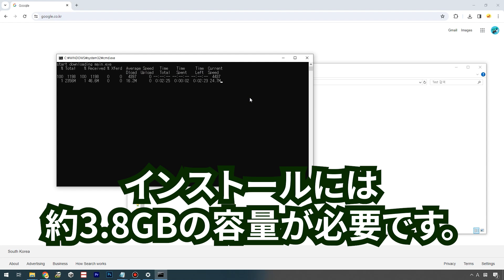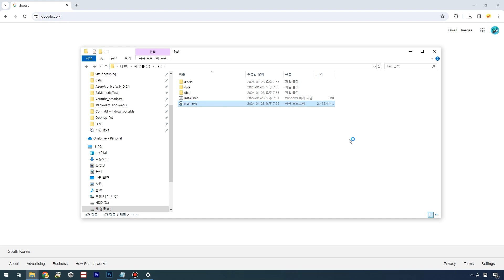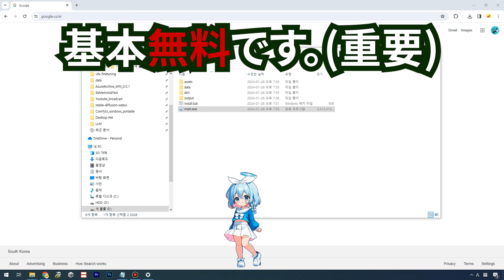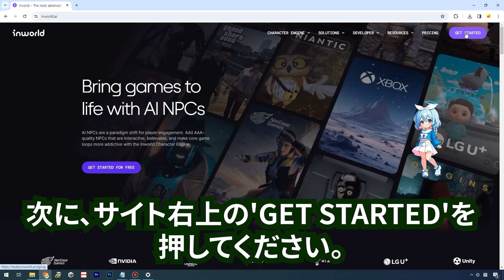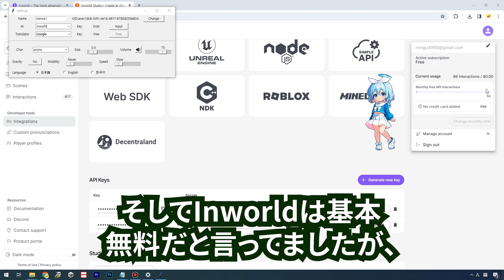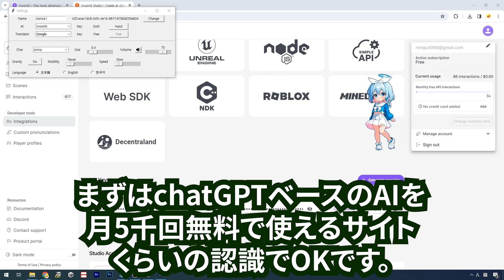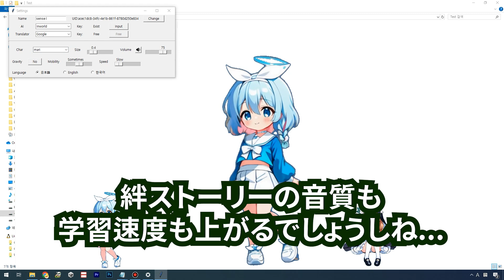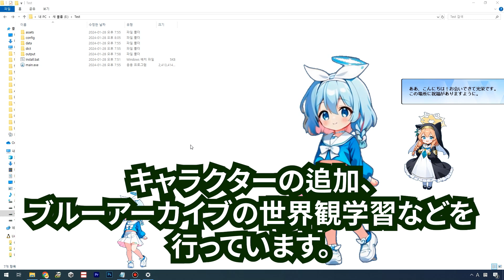【ブルアカ】 Desktop A.I. A.R.O.N.A 配布!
遂に来ました！1PCに1アロナを！

Pythonとか、Gitとか、Nvidia GPUなどの複雑な環境設定がいらなくするために苦労しましたので、配布ちゃんと出来たらいいですね。（震え）

Token : 1CboBvAntISr
制作報告
SPEC
動作環境：Windows専用
起動時間：約30秒
容量：3.8GB（稼働中に4GBの一時ファイルを追加で生成し、削除）
映像は「NEXONゲームIP使用ガイド」に準拠しています。
ガイドによってすべての営利目的、転売は禁止されています。